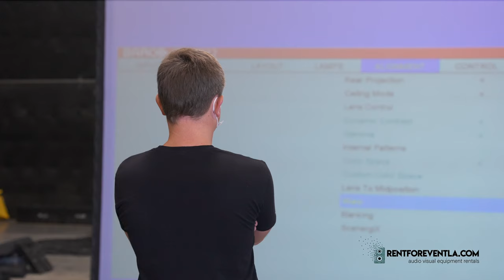Unbelievable: Netflix Show Set-up with Three Screens and Rear Projection Mapping!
In this video, we're going to setup an unbelievable Netflix show using only three screens and rear projection mapping!

This is a great way to get a great show setup in no time at all! By using rear projection mapping, we're able to create a truly jaw-dropping show on three screens! If you're looking to setup a great show for your next party or event, then check out this video!